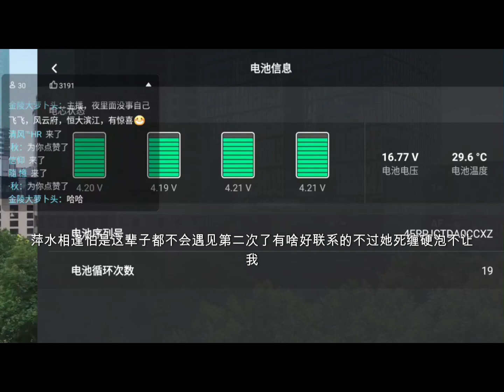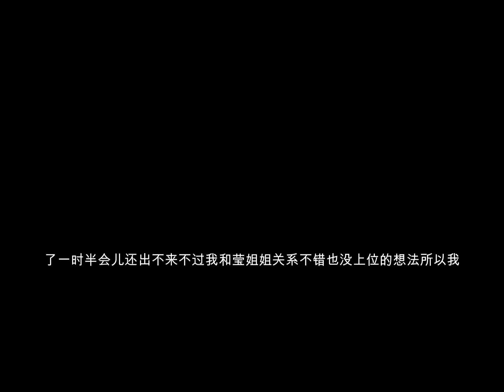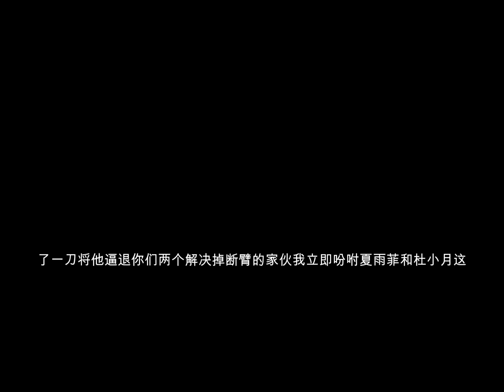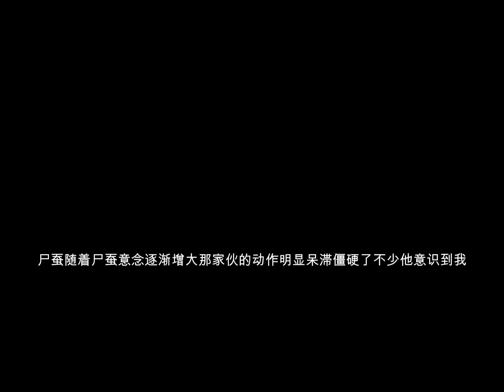生人回避第110至120章